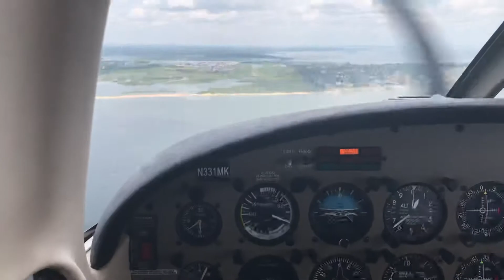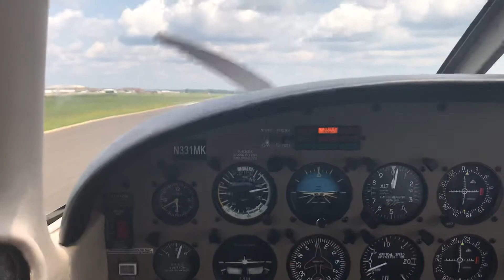Piper Archer III Landing at KBDR BridgePort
A very nice landing of an archer III after a nominal flight from KFRG Farmingdale. No, I was not flying the plane at the time.

Notice how you also get a good view of the instruments, it gives a pretty good perspective of how the Archer III lands.